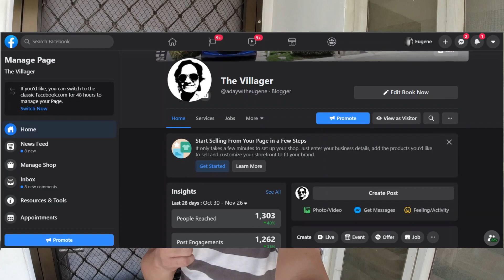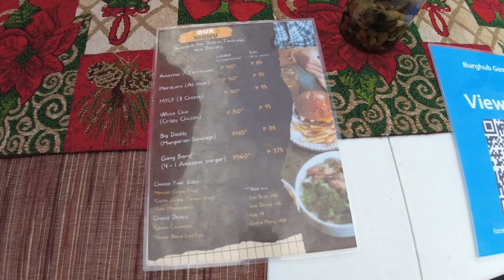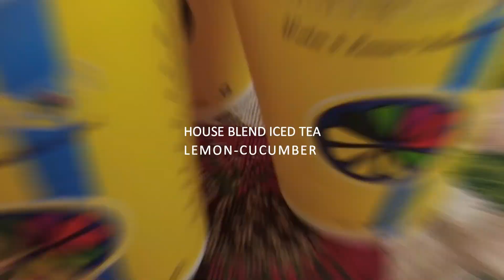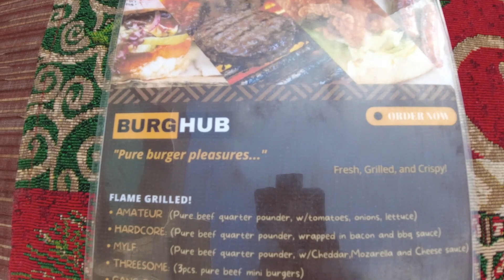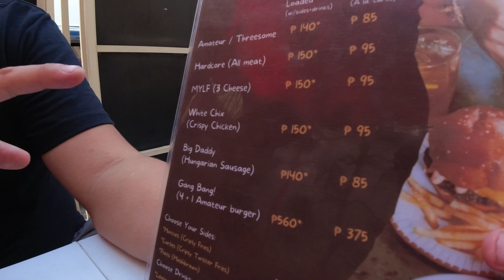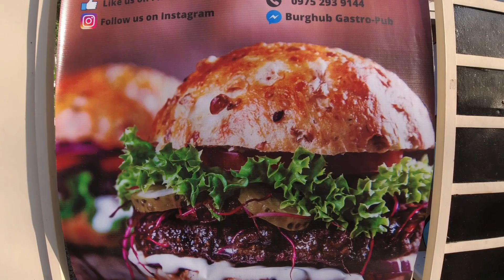May bago na naman sa Lancaster New City | BurgHub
Burghub

Eugene Mendoza
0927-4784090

Gears:
Fujifilm XA-3 with kit lens and Meike 35mm f1.7 lens
Back-up Camera: Oppo F3 wide angle camera phone
Boya BY-MM1 mic
Boya BY-LM20 for Gopro with adapter
Yunteng Standard Tripod
Portable LED light
Prestigio Mobile Gimbal
Telesin Gopro Battery
Telesin Gopro Hero Chin mount
Suzuki Ertiga
Yamaha NMAX 2.1

Editing Tools:
Acer Aspire 3
DaVinci Resolve Project
Wondershare Filmora 9
Action Director Pro